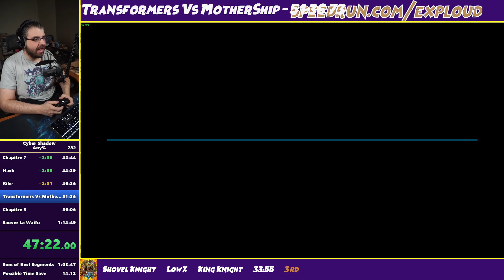Cyber Shadow Any% en 1:12:23